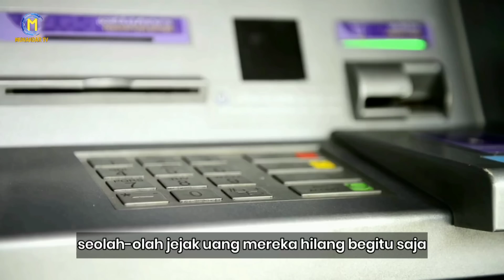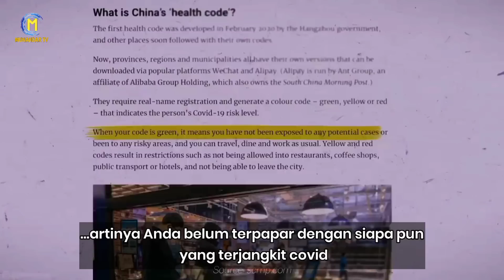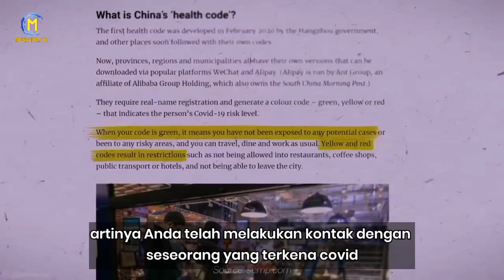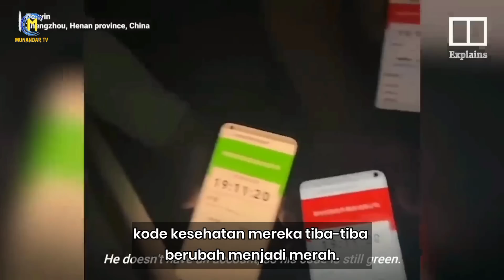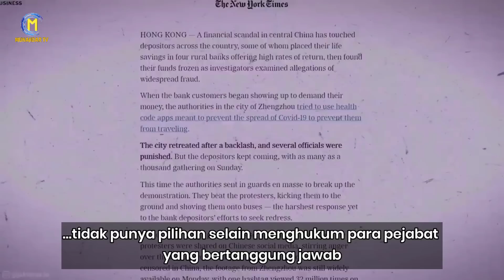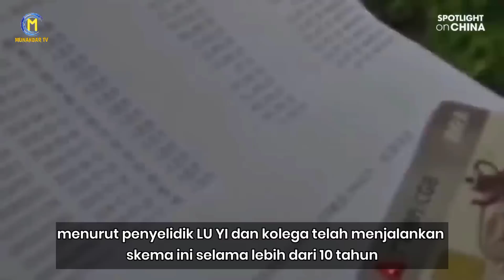Rakyat di tipu habis-habisan, China dalam masalah besar, mereka mengalami BankRu....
Mari kita membicarakan tentang kasus Bank runs di China. China memiliki sekitar 1.600 bank desa, pada dasarnya bank desa adalah lembaga keuangan kecil yang seharusnya digunakan oleh PETANI, buruh desa, dan orang-orang yang sekedar membutuhkan tempat untuk menyimpan uang mereka. tetapi selama bertahun-tahun bank desa menjadi semakin populer karena satu hal, TINGKAT BUNGA simpanan.

Dukung saya dalam membuat konten:
Bergabung bersama SAHABAT MUNANDAR TV;

fitur-fitur menarik silahkan di cek di postingan komunitas untuk pelanggan